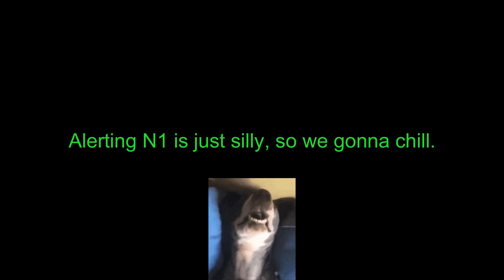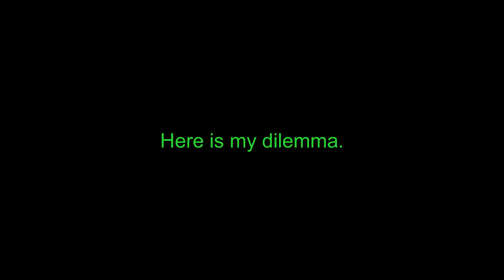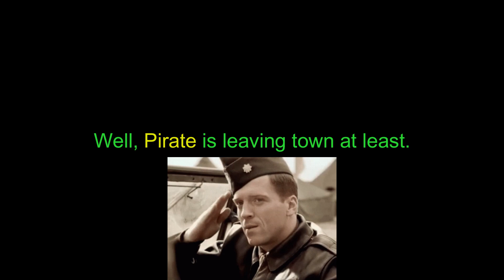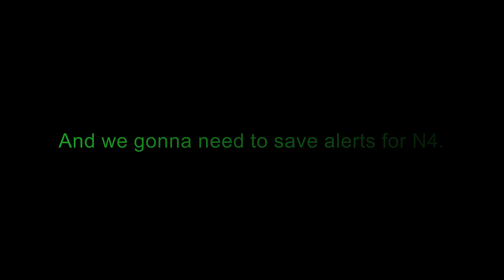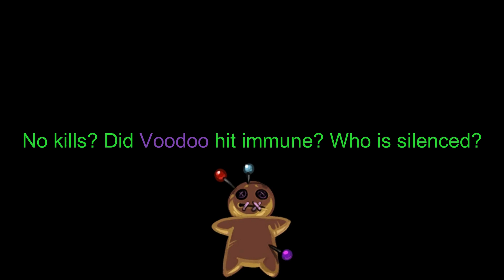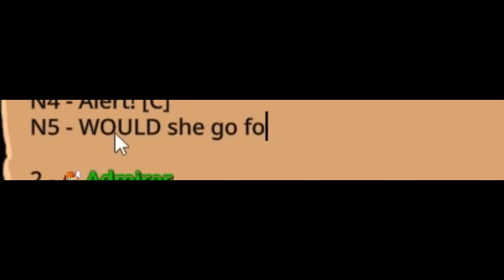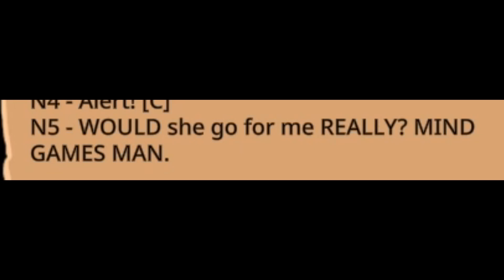Silenced, Killed and Stoned? (Veteran) - Town of Salem 2 All Any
Imagine Silencing me then try to Kill and Stone me. Not today, old friend.

If you wanna hang out, come to Pipetron server! You can find me there quite often!

All soundtracks are from Shovel Knight/Supe rBomberman R/Megaman X!